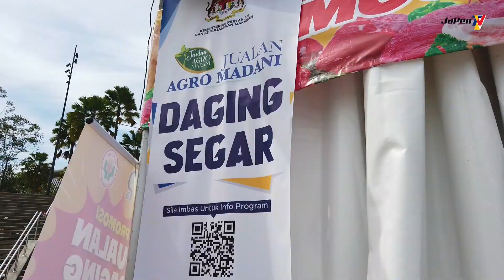Liputan JaPenTV | Program Setahun Bersama Kerajaan MADANI | Rangkuman Hari Kedua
Ayuh ke Pekarangan Stadium Nasional Bukit Jalil untuk hari terakhir pada hari ini, 10 Disember 2023 (Ahad).